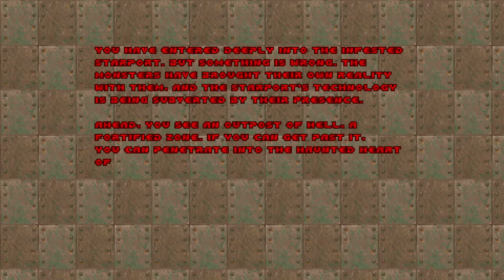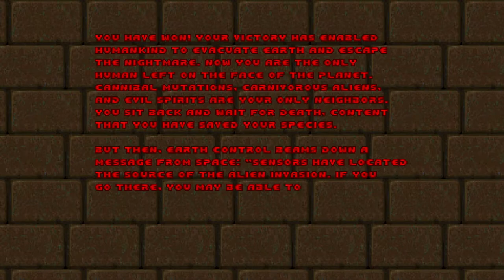Scythe [1] MAP01-MAP12 // Cutting Through the Levels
I've always heard Scythe (and Scythe 2) listed as great Doom wads, but I never go around to trying them, largely because I gravitate towards the prettier custom maps (I'm shallow, I know) and because they have a reputation for being difficult in the late game.

But I'm playing on hurt me plenty, which isn't all that hard, so I think I'll find it manageable. Fun so far. I appreciate how most of the maps are fairly concise. I know it blows up in size near the end, but there's no reason to make an easier map that has over a hundred enemies.

00:00 MAP01: Get Going
01:28 MAP02: Punchline
03:07 MAP03: Up and Around
05:43 MAP04: Lost Warehouse
07:19 MAP05: Slimy Tunnels
09:22 MAP06: Pressure Point
13:10 MAP07: Deadly
14:53 MAP08: Garden Base
17:43 MAP09: Computer Storage
22:38 MAP10: The Lords
24:04 MAP11: Sneak Peak
27:54 MAP12: Walk in the Park